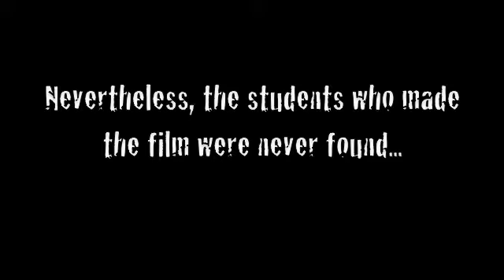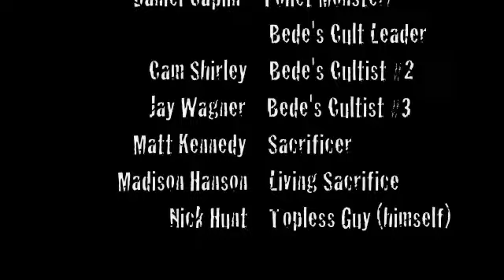The Bede's Witch Project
The "I Can't Believe It's Not A Film Club!" Film Club's official unofficial debut.